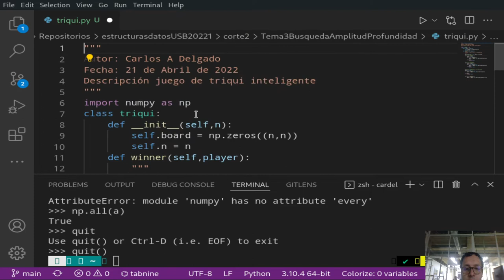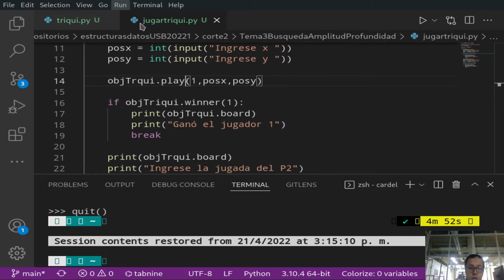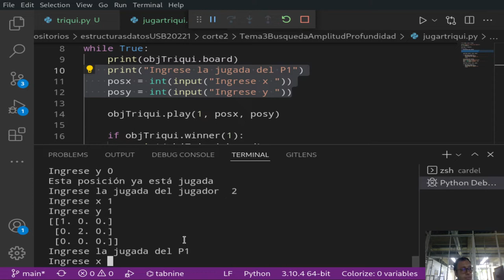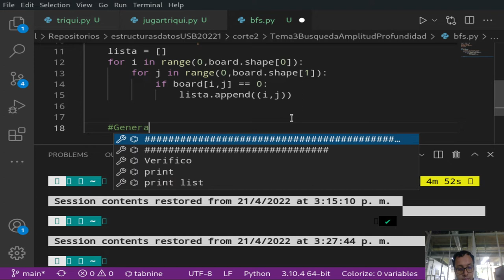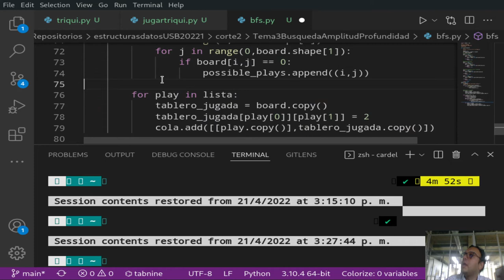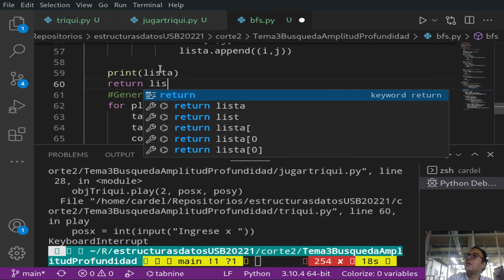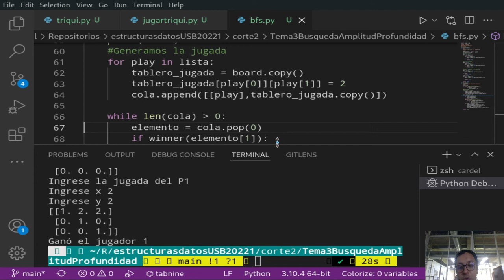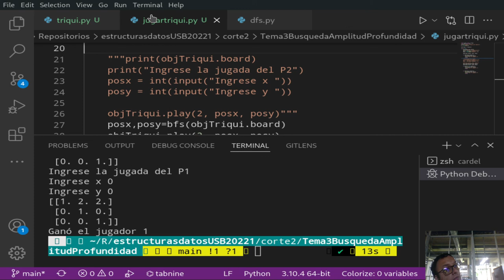Estructuras de clase Clase 21 de Abril VII Implementacion Busqueda en Triqui II